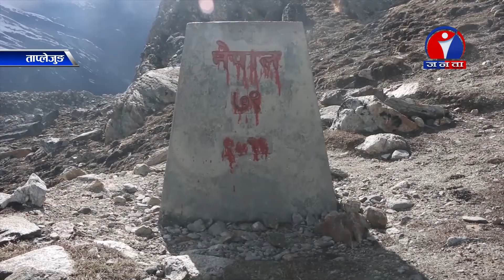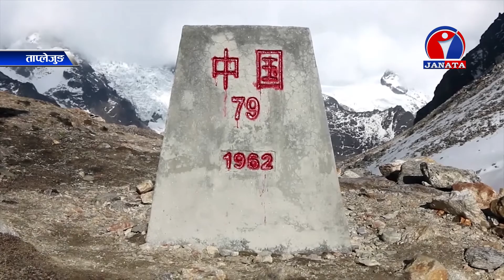GOLA SADAK सडकले छायो स्थानीयमा खुसी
सडकले छायो स्थानीयमा खुसी